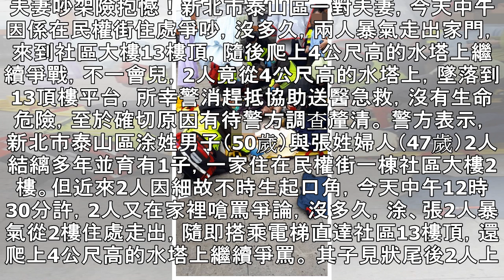從家裡吵到樓頂水塔 夫妻墜跌4公尺送醫 | 蘋果日報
夫妻吵架險抱憾！新北市泰山區一對夫妻，今天中午因係在民權街住處爭吵，沒多久，兩人暴氣走出家門，來到社區大樓13樓頂，隨後爬上4公尺高的水塔上繼續爭戰，不一會兒，2人竟從4公尺高的水塔上，墜落到13頂樓平台，所幸警消趕抵協助送醫急救，沒有生命危險，至於確切原因有待警方調查釐清。 警方表示，新北市泰山區涂姓男子（50歲）與張姓婦人（47歲）2人結縭多年並育有1子，一家住在民權街一棟社區大樓2樓。但近來2人因細故不時生起口角，今天中午12時30分許，2人又在家裡嗆罵爭論，沒多久，涂、張2人暴氣從2樓住處走出，隨即搭乘電梯直達社區13樓頂，還爬上4公尺高的水塔上繼續爭罵。 其子見狀尾後2人上樓，雖極力...
從家裡吵到樓頂水塔　夫妻墜跌4公尺送醫